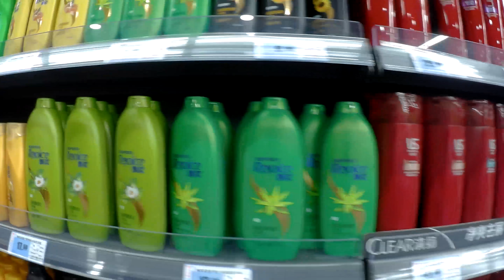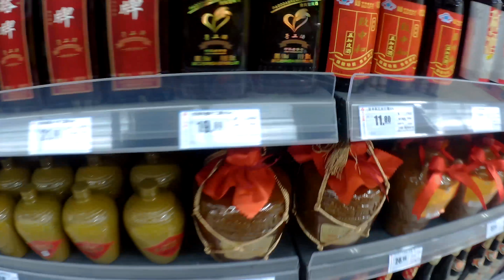Supermarket MAKRO in China / 万客隆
Hi Everyone,

This is supermarket MAKRO. Actually this is my first time visiting this supermarket. So this time I didn't do much shopping. Only take a look at the goods what they have and the prices.
This store is located near BanliLu subway station.

Love,
LIS